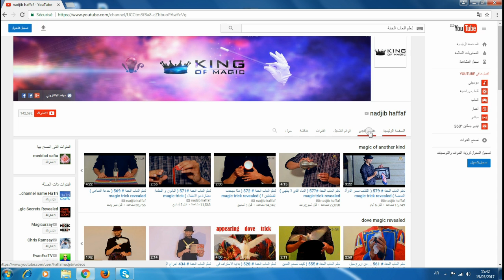اكبر قناة لتعليم العاب الخفة قريبا نصل الى 600 حيلة متنوعة